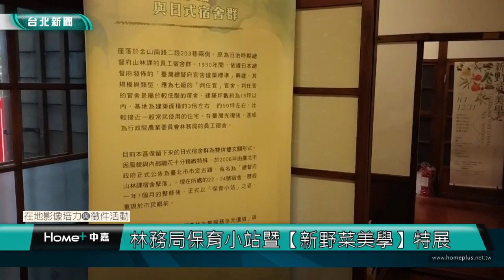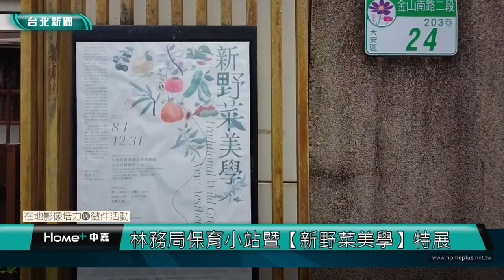台北｜展覽｜林務局保育站暨新野菜美學展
(中嘉台北新聞 公民記者林嘉慧/大安區採訪)
林務局「保育小站」座落於台北市大安區金山南路二段203巷內，以日式木構建築聞名。22號宿舍庭院裡有一棵在都市少見的台灣油杉，行政院農委會林務局為了保存市定古蹟並結合錦安里的周邊環境特色在106年正式將22號宿舍改為保育小站，不定期會舉辦一些展覽。